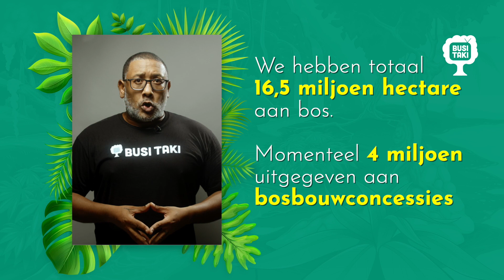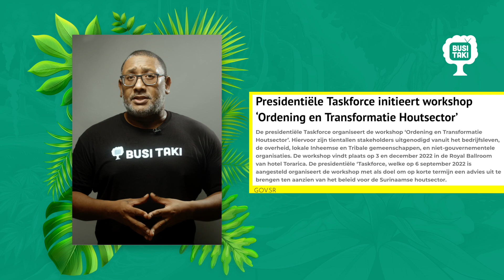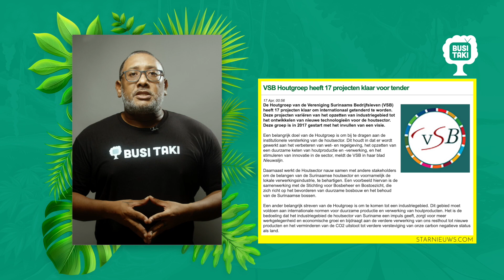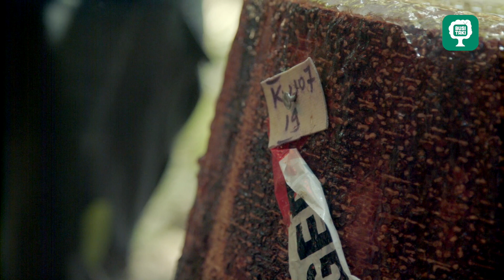Busi Taki: Vernieuwingen in de Houtsector (S04E16)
Seizoen 4 van Busi Taki gaat vooral over de natuurgebieden in Suriname. Hoewel het land in bijna elk district een beschermd natuurgebied heeft, ontbreekt moderne natuurwetgeving nog.

Natuurbehoud en de houtsector kunnen naast elkaar bestaan. Er moet dan echter wel aan bepaalde voorwaarden worden voldaan. Wat zijn deze? Wat is climate smart forestry? En waarom heeft dit voordelen voor het bos?  In deze aflevering loopt Christio Wijnhard mee op een pilot project van Conservation International Suriname met onder andere de SBB om te leren over welke vernieuwingen er in de houtsector toegepast kunnen worden.